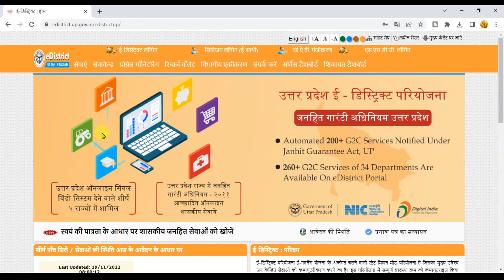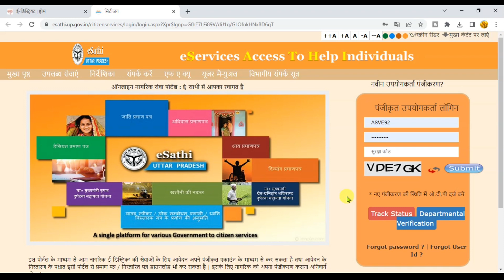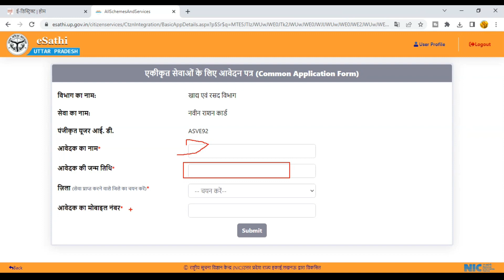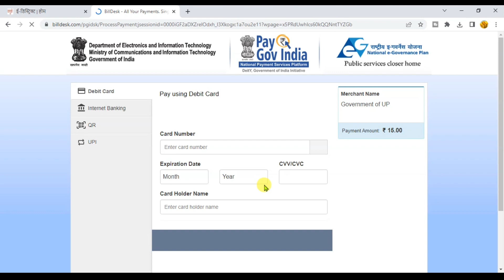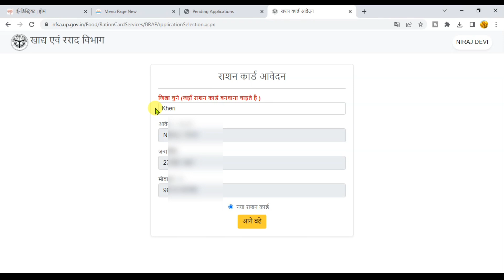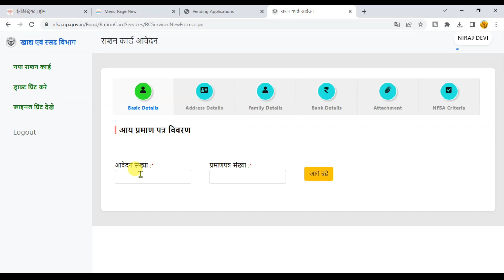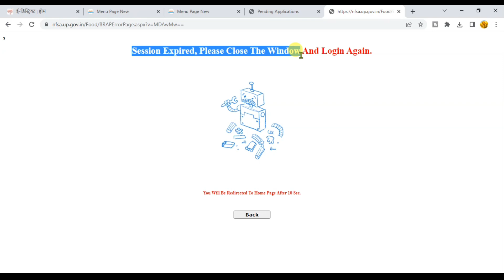e district ration card Session Expired | Ration card new update | ration card apply online e sathi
I am Ashish Verma Wellcome to My Youtube Channel Ashish LLB

आपका हमारे Youtube Channel Ashish LLB में स्वागत है आपको हमारे Channel में कानून सम्बन्धी जानकारी सही ओर सरल भाषा में दी जाएगी